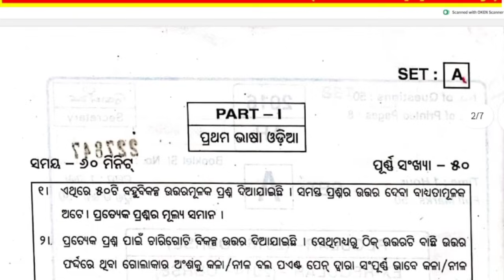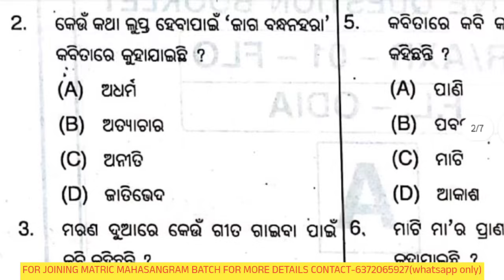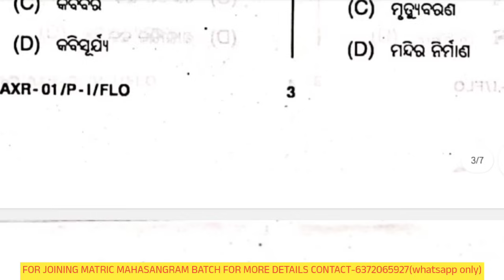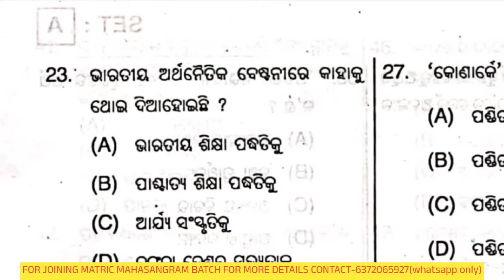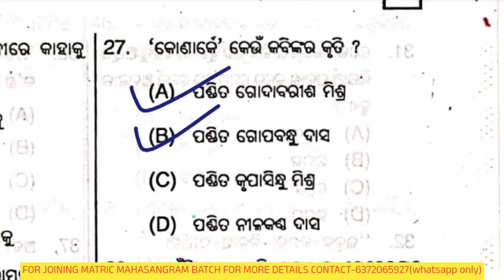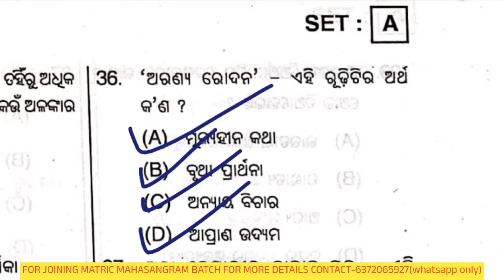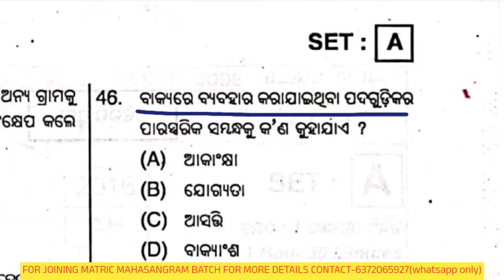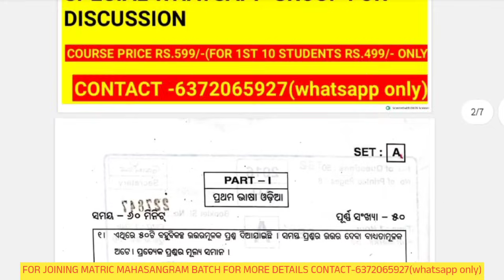CLASS 10 BOARD EXAM 2024 QUESTIONS ANSWERS || CLASS 10 BOARD EXAM M.I.L(O) QUESTIONS ANSWER 2023-24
10th class  yearly exam 2023, class 10 yearly question paper 2023, class 10 hindi yearly question paper, class 10 yearly exam question answers, Class 10  yearly hindi question paper 2023,Class 10 hindi sa2 question paper 2023

answer

class 10 yearly english question paper